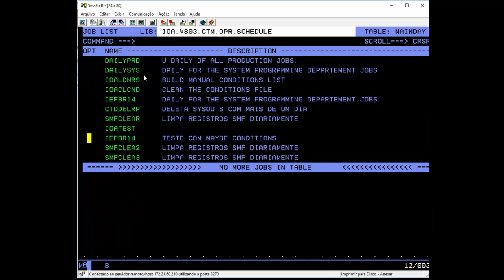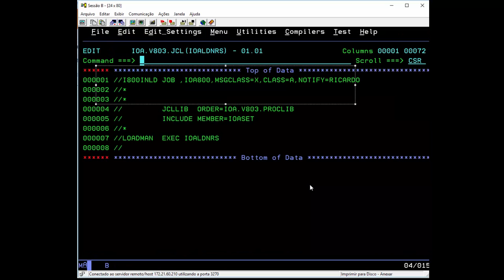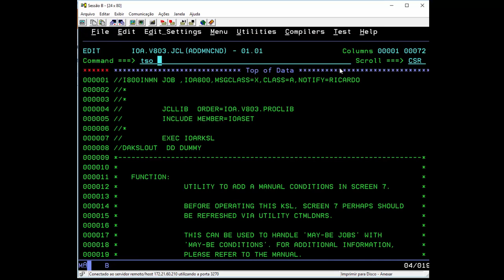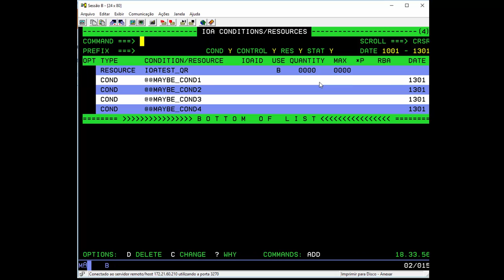Como configuro maybe conditions no Mainframe?